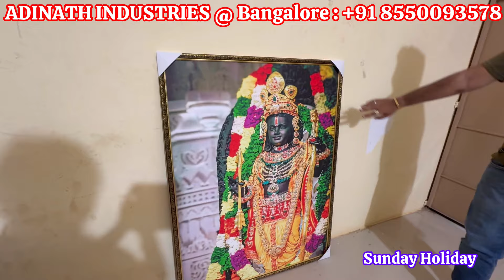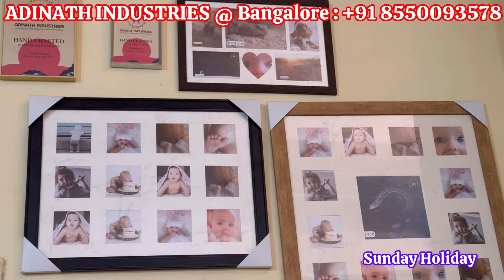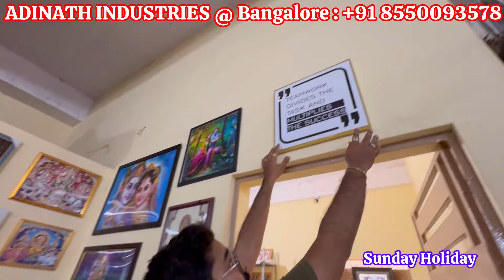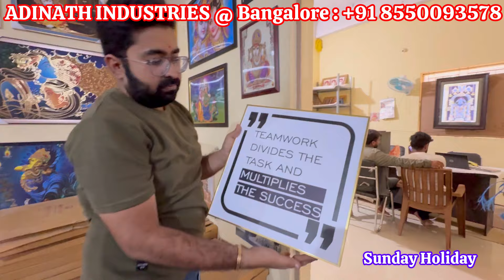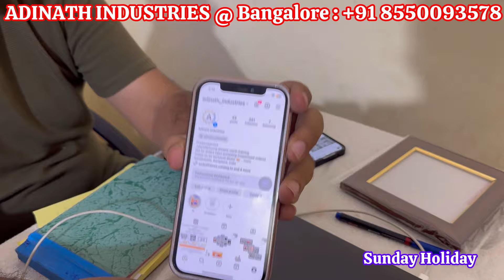Rs.30/- onwards Directly from Factory @ Bangalore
#12-15,19-22, 2nd Floor, Sri Krishna Building, Hirohalli Village, Yeshwanthpura Hobli, Bengaluru - 560079